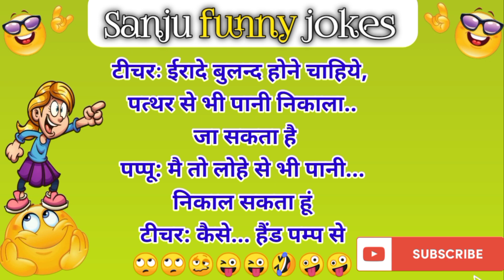हंसी नहीं रुकेगी Jokes | Funny Jokes | Chutkule |majedar chutkule |comedy jokes| Chutkule In hindi